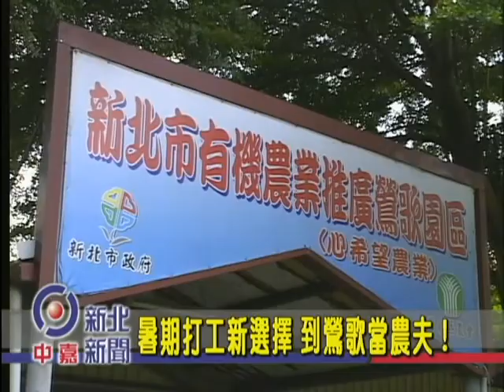1020711【中嘉新北新聞】暑期打工當農夫